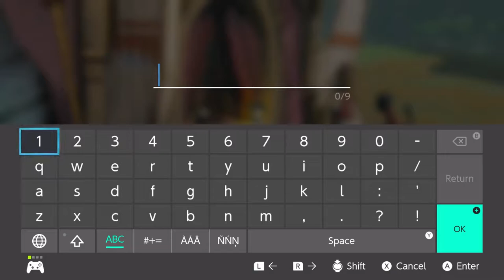The Legend of Zelda - Breath of the Wild - Part 8 | CasualGamerP1 Plays